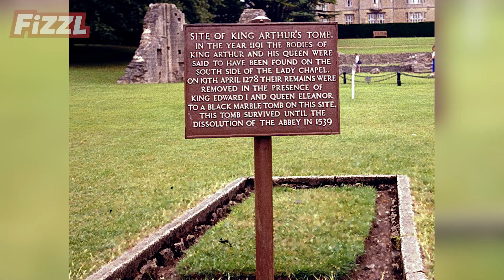King Arthur’s Tomb: A Glastonbury Hoax?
Think Glastonbury’s all mud, mayhem and music? Fizzl mystery man Reid Faylor’s got a whole new side of Glastonbury for you – a King Arthur HOAX style side…